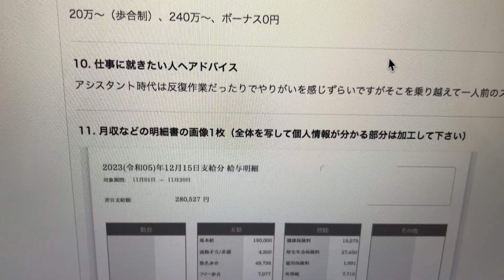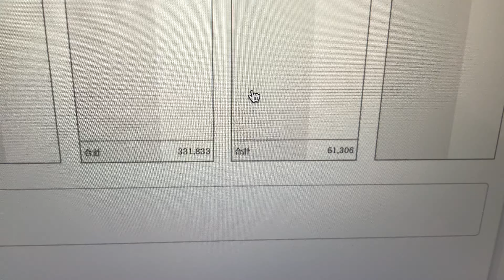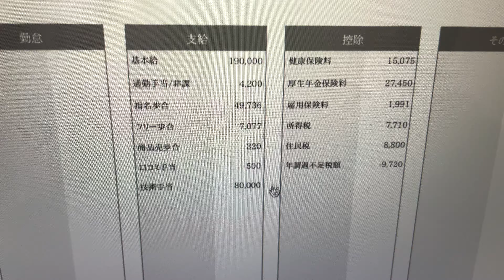【宮城県の美容師】正社員8年目！地獄を乗り越えた給与明細！